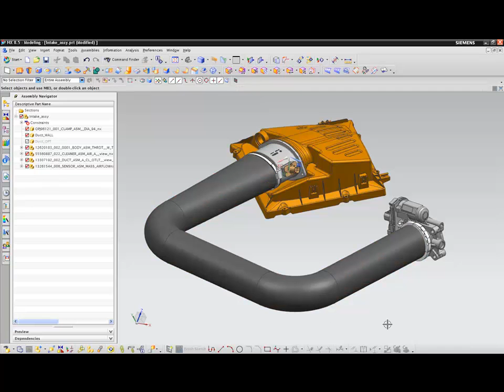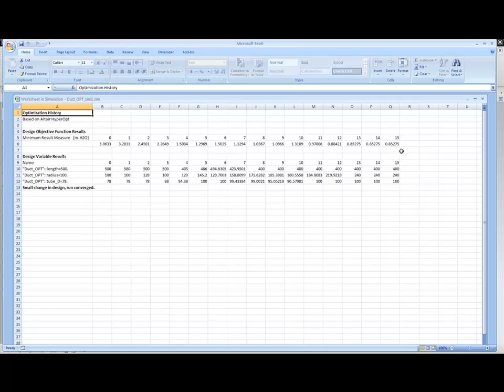Otimização do Sistema de Admissão de Ar no NX CAE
O NX permite a analise e otimização de sistema para garantir e correto projeto do produto nas fases iniciais do desenvolvimento e assim assegurar um maior desempenho durante a operação.